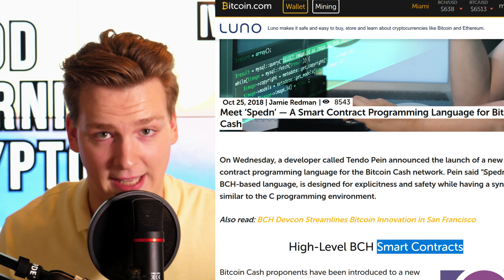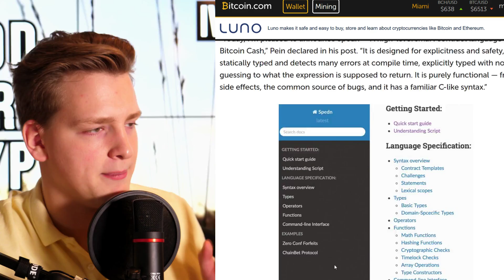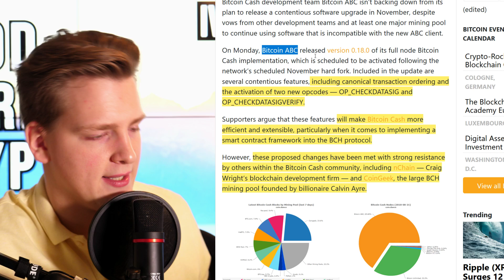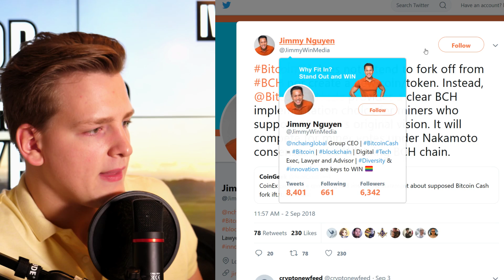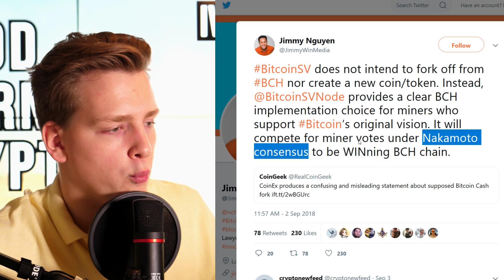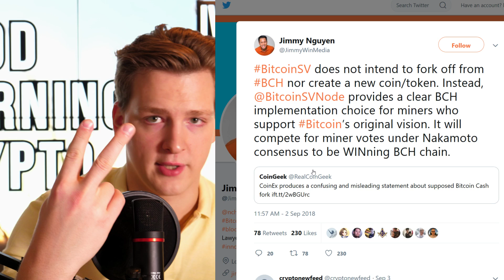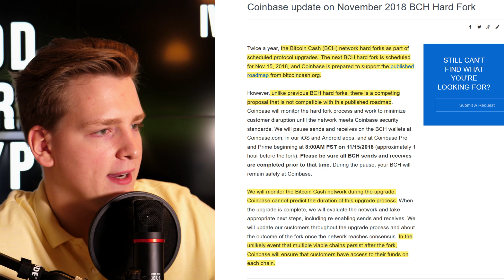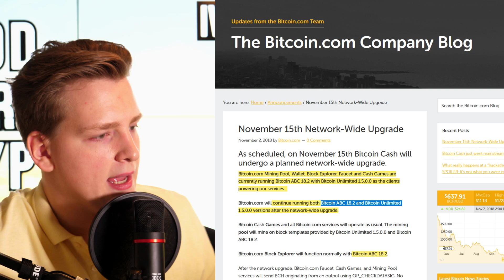BITCOIN CASH FORK EXPLAINED 2018/2019 💥